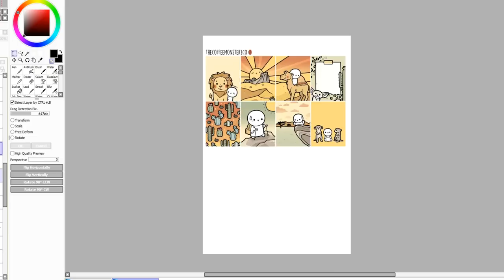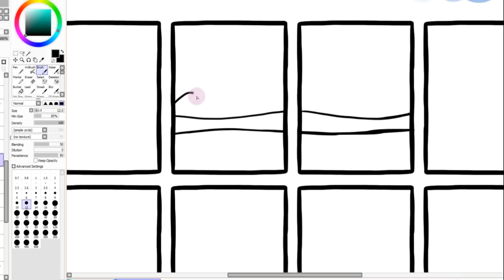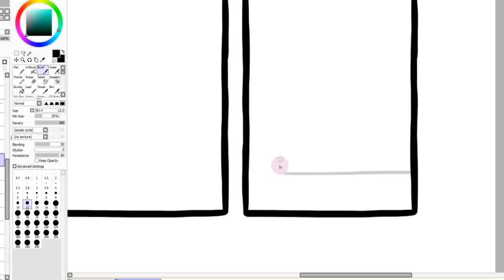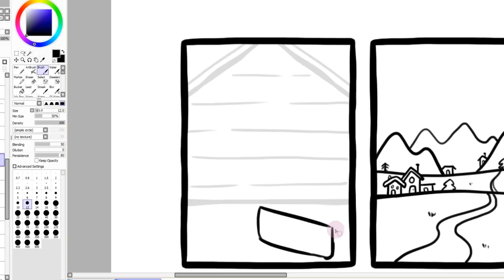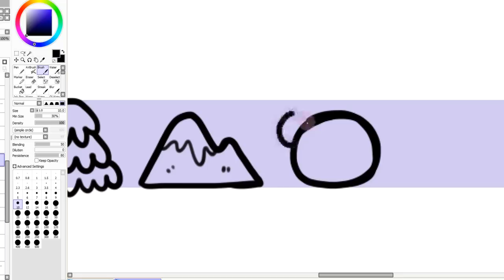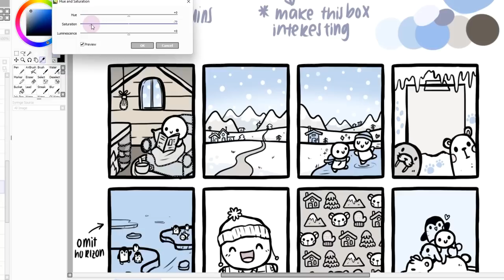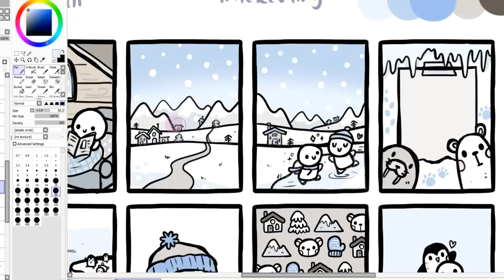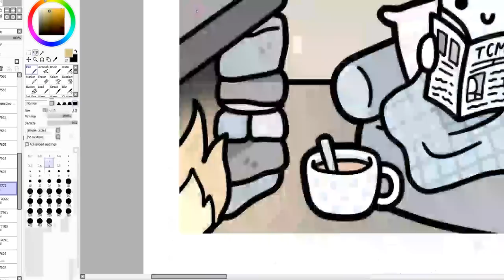Designing A Collection + Q&A! | 04 Work With Me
This was a nightmare to edit omg... but I hope you enjoy it! I had a lot of fun answering your questions ^__^ Thank you so much!

Living a busy life poses challenges to my social life. How do I make time for friends? Am I dating? 01:24

Favourite bread item? 03:17

What made me want to stick to the typical path of going to university rather than focusing on my business right out of highschool? 03:34

How do I choose colours, what other kinds of art I do, and recommendations for people who want to get back into drawing as adults. 06:35

Creating a vintage line? How do I find time for self care? Tips for work-life balance? 08:52

How am I doing mentally? 10:31

Would I ever consider having a fan meetup? 11:13

Have I ever thought about doing digital stickers for digital planners? 12:53

How is my move back to Vancouver? 14:11

Since I use multiple planners, do I ever feel like what I write becomes repetitive, and how do I overcome that? 14:34

What are my post graduate plans? 15:52

Do I have any pets? 17:01

Where do I see my shop going in the future? 18:03

What is one thing I wish I did differently with TCMC since the beginning? One thing I felt I've done or focused on in the beginning and that I've kept up with that had a hand in success. 19:21

Did I ever envision I'd get to the place I am now? Do I ever plan to own my own physical shop? 22:11

2023 planner lineup 24:00

What are my favourite taylor swift songs from each album? 24:44

How do I manage to dedicate time to filling in my Hobonichi cousin while living a busy life? 24:55

What happens if things don't go as the weekly spread? Meaning what if something takes more time like designing and you have some other work after that? Does that through you off your schedule? How do you even estimate perfectly the time for any work? 26:07

How to overcome anxiety? 27:37

Plans on moving to my own home? 29:08

Order packing space situation? 30:33

3 wonderful things my shop has given me that I didn't expect? 31:13

Book recommendations? How do I annotate books? 33:06

Favourite fountain pen and ink combo? 34:05

Re-release of my sold out washi tapes? 34:22

Best change I have made to my HC compared to how I used it last year? 35:22

Top 3 advice for those interested in starting their own sticker shop? 36:58

Where do I get the ideas for my kits? They tend to be unique. 39:35

Do I set personal goals (like painting) in my planners? How am I enjoying driving? 40:50

How do I come up with new ideas for my planner spreads? Do I preplan (themes) beforehand? 42:29

About my upbringing, family, personal life 43:07

What is the time tracker in my weekly section? How did I manage 6-8 hours of work while in university? 44:48

If I wasn't a sticker shop owner, what type of shop would I run? 46:26

Pros and cons of a sticker business? How to start one? How to improve handwriting? 47:17

Do I have a routine to get into the mood to design/work? Like a drink or music or candle? 49:32

How are mama & papa tater adjusting to the growth of TCMC? 51:04

How do I stay inspired? How do I deal with art block? 52:27

What editing software? 53:44

How did I get started on Youtube? Original inspiration? 54:03

Favourite animal onesie? 54:51

"I have a son almost 16 and he's thinking of starting his own business of selling puzzles. Do you have any tips?" 55:10

Morning routine? 56:11

How do I work with my parents? What are our roles in the family business? 57:18

Am I studying the GRE to learn more, or planning to apply to grad school? 59:59

How do I set-up my cameras while filming? Equipment? 01:01:14